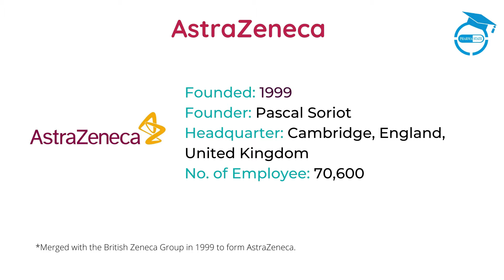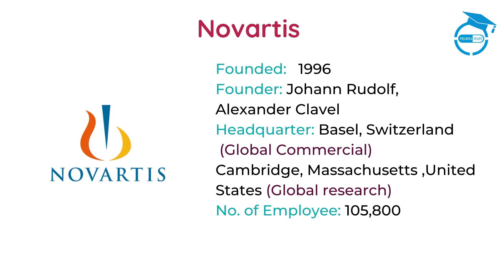Top 10 global pharma companies with largest number of employees.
Do you want to know about the world's largest pharma companies with biggest workforce, their founders & headquarters, this video will answer you all.